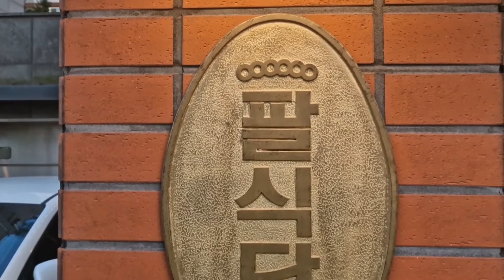한국 야구를 보러간 외국인의 반응은 (feat.보살팬) / Korean Baseball Vlog 2023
In this weeks episode Eunyoung and I join up with a few friends and go to watch the Hanwha Eagles take on the LG Twins.

이번 주 에피소드에서 은영이와 나는 몇몇 친구들과 함께 한화 이글스가 LG 트윈스와 맞붙는 것을 보러 간다.